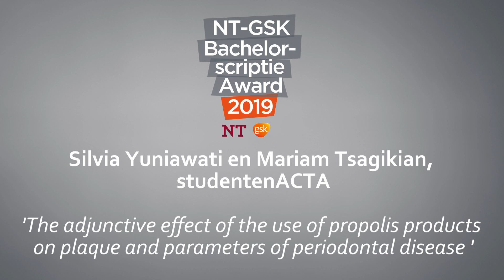Het effect van propolis op gingivitis en parodontitis | NT-GSK Bachelorscriptieaward 2019 | KNMT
De scriptie van de Amsterdamse studenten Mariam Tsagikian en Silvia Yuniwati is winnaar van de publieksprijs van de NT-GSK Bachelorscriptie Award 2019